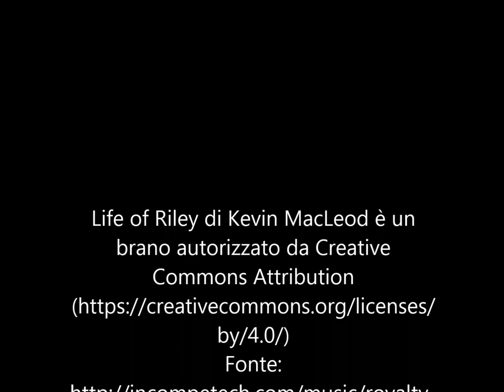Orecchiette con cime di rapa - la Puglia in tavola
Le orecchiette con cime di rapa sono il piatto tipico per eccellenza della cucina pugliese ed, in particolare della città di Bari.
Le orecchiette (dette anche “strascinati”) con cime di rapa sono un primo piatto davvero speciale che racchiude tutto il sapore genuino della tradizione pugliese.
Si tratta di una pietanza semplice ma con un gusto davvero unico. Non vi nascondo che è il mio piatto preferito ed essendo una barese doc vi propongo la ricetta originale della mia città in cui orecchiette fresche, cime di rapa, alici sott’olio, aglio e peperoncino si fondono in un armonia di sapori indimenticabile.